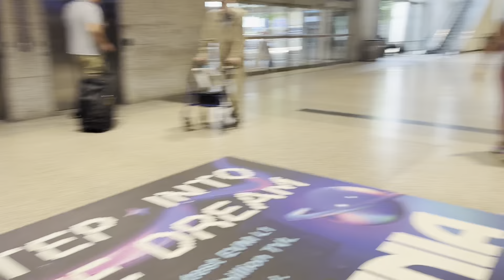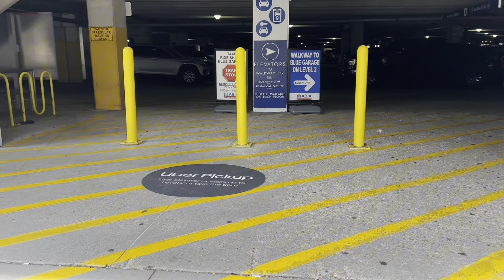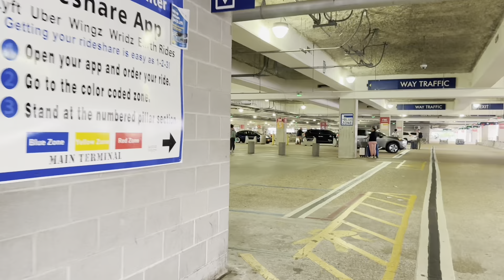Austin Airport Delta Arrival - Long walk from gate to Rental Car Center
Walk through Austin Bergstrom Airport from Delta to Rental Car Center